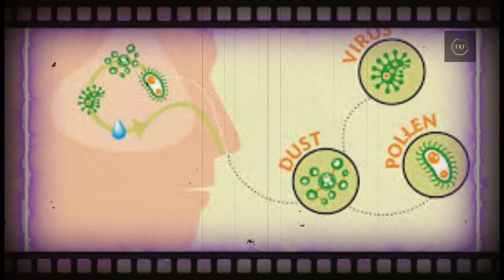Why Do Kids Eat Their Boogers? || THE A TEAM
REPORTER ~ ANJU CHAUDHARY
CAMERAMAN ~ AAKASH PRJAPATI
EDIT ~ AKSHIT SAROHA
SPECIAL THANX ~ANURAG VAIDHWAN

There’s an old joke: What’s the difference between broccoli and boogers? You can’t get kids to eat broccoli.

There definitely seems to be something about boogers that is simply irresistible to many children. Glance at a group of five or more children, and chances are good that at least one of them will likely have their finger either thrust up their bulging nostril halfway to their brain or poking the flake/chunk/globule sourced from within said nostril into their mouths. Yes, children can be truly disgusting.

Boogers, of course, form in the nose, when some of the mucus that is constantly produced gets dried out. The purpose of nasal mucus is to stop potentially harmful particles and pathogens found within the air from being inhaled. Instead, they are caught by wet, sticky snot and taken down the throat to be dealt with in the stomach. Larger particles, or large amounts of them, can form bigger sticky chunks or linger long enough to dry out, which is when the stuff in your nose goes from sniffable to pickable.

Mucophagy, According to Science
Aside from being gross, the act of picking one's nose itself is fairly inadvisable as a probing finger can introduce all sorts of infectious materials into the body, as well as pass illnesses onto other people. Picking your nose then shaking hands with someone, for example, is one way to spread pneumonia. You can also damage the inside of your nose, which can cause nosebleeds.

As for the booger-eating—or, to use its more elegant name, mucophagy—opinions differ, health-wise. In 2013 Scott Napper, an associate professor of biochemistry at the University of Saskatchewan in Canada, sparked headlines around the world when he proposed a theory that evolution might suggest that eating boogers is one way to boost your immune system, and that boogers’ deliciousness was an advantageous mutation. He suggested that by ingesting these particles rather than blowing them out (or wiping them under a school desk), children were increasing their immunity, via exposure, to any illnesses they could cause.

However, as other scientists have pointed out, the majority of the mucus you produce gets swallowed anyway, so the small percentage of it that makes a brief journey outside before being chomped is unlikely to add many health benefits to the proceedings.

Just for the Taste of It
A more pointed answer to the question of why kids eat their boogers is just because they like the taste. Tastiness is key to Napper’s theory—and a frequently-cited 1966 look into derivatives of coprophagia (the eating of poop) by psychiatrist Sidney Tarachow states [PDF]: “The patients enjoy these activities. The nose pickings are reported to be quite tasty, salty, to be exact.”

The convenience of boogers also cannot be overstated. How delicious does something even need to be when it’s so handily located near one’s mouth? Perhaps, ultimately, the answer to why kids eat boogers is the same as that given by the great mountaineer George Mallory, when he was quizzed as to why he was trying to climb Mount Everest: “Because it’s there.”